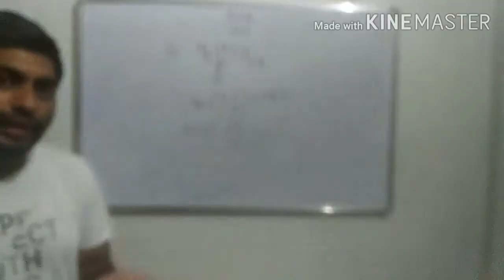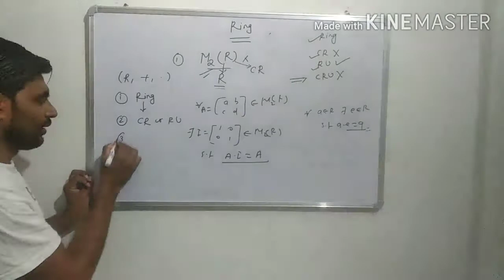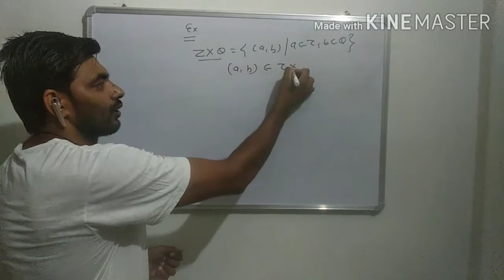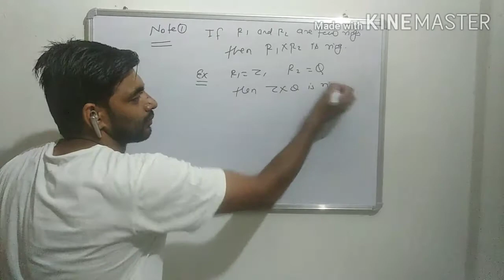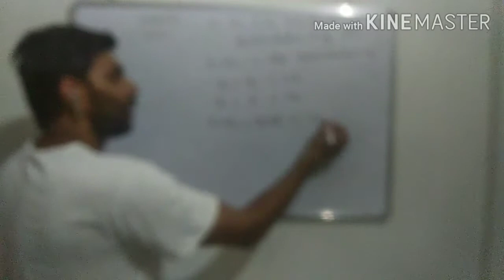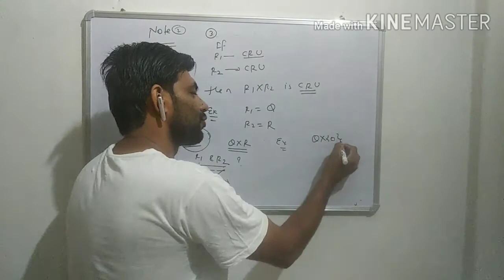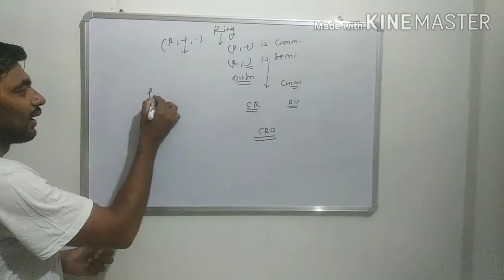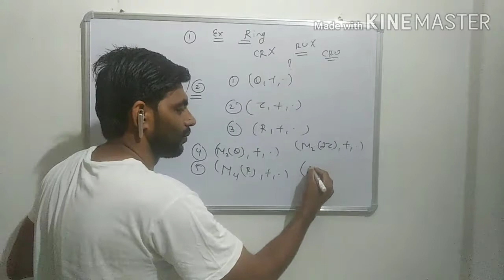Lecture 04 ring thoery by op Gupta , important results on ring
Useful for csir net, to etc